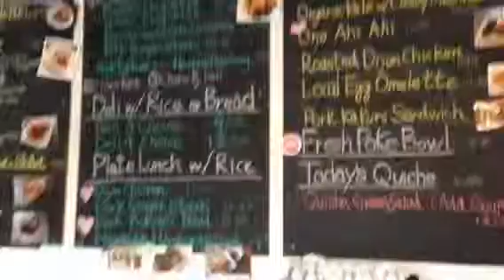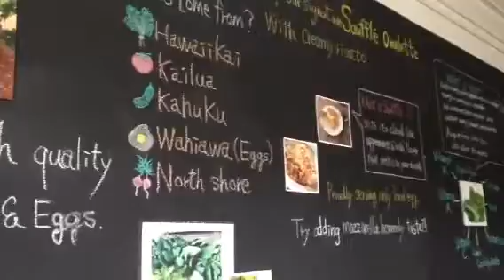お気に入りのCafe in ハワイ